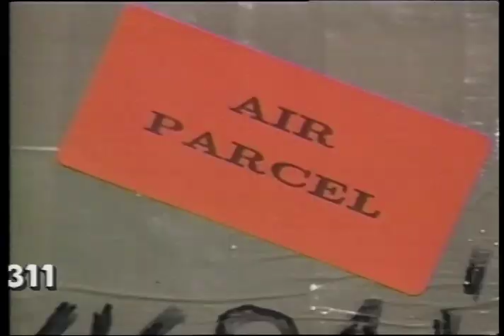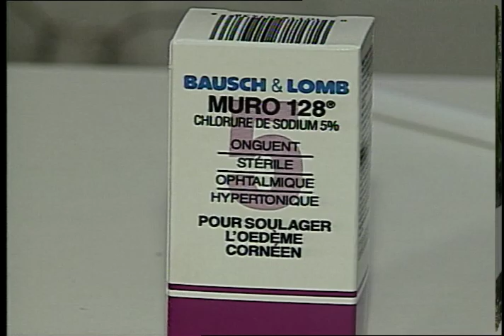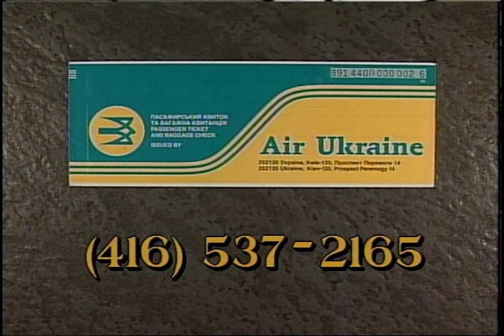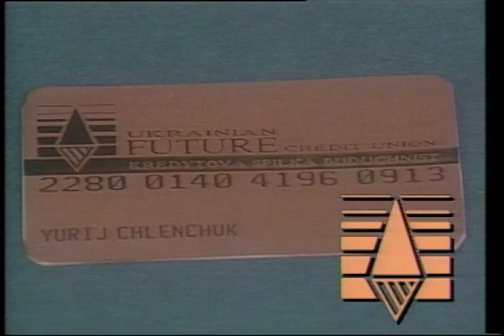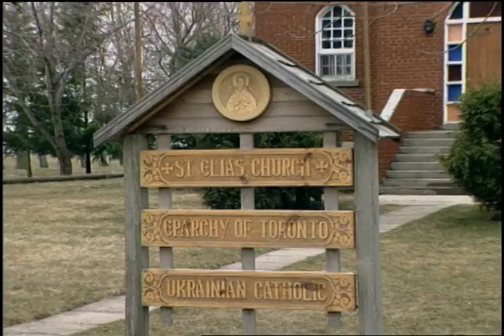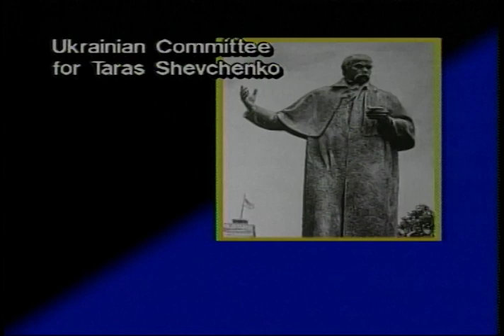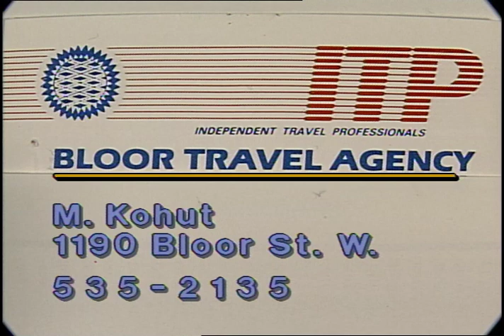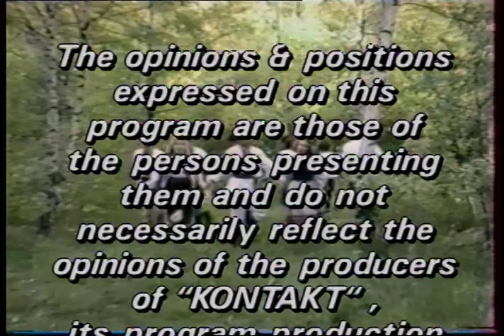Kontakt TV: April 18, 1993 (#132)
St. Yura Choir - Chrystos Voskres                                             2:16

Community Easter Greetings                                                         :43

commercial break A                                                                          2:00

1. Community Easter Greetings                                                    :30

Ukraine today - NEWS                               5:56

Community Easter Greetings                                                          :30

commercial break B                          2:00

2. Eyeglasses For Ukraine                                                             4:38
       - Dr. Richard Hareychuk
       - Ihor Baczynzkyj
       - Maria Spolsky

commercial break C                                                                           2:00

3. Income Tax Filing                                                                          1:53
      - Motriya Toroshenko
      - Eugene Cholkan

Travel Segment                                                                                  1:47

Financial Segment with Ihor Ihnatowycz                                     1:38

Easter Music - Lvivsky Male Quartet "Sobor"                           3:00

commercial break D                                                                           2:00

4. Profile with Ted Woloshyn                                                           5:52
St. Elias Ukrainian Catholic Church
     - Father Roman Galadza

commercial break E                                                                            1:00

5. Youth Section - Language Benefits
       - Yaroslaw Shudrak
       - Yarema Luciw
       - Evhen Duvalko
       - Olenka Fedyna
       - Myron Dzulynsky
       - Yuri Kohut
       - Tania Onyschuk
       - Alex Monic
       - Katheryn Winnicki
       - Marianna Terelya
       - Larysa Szanc - Smarsh
       - Andrew Rozanec
       - Ivan Horich

Children's corner "Sonyashnik"                                                  11:35
Hayilky

commercial break F                                   1:00

6. Community Easter Greetings                                                       :30

Community Announcements                                          1:41

Easter Dance and Credits                   1:12

Total: 59:50